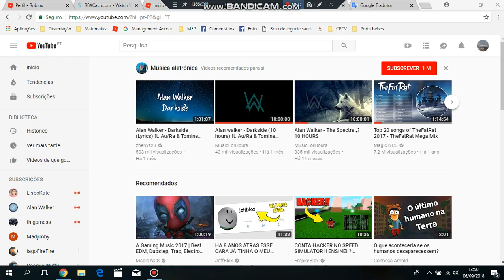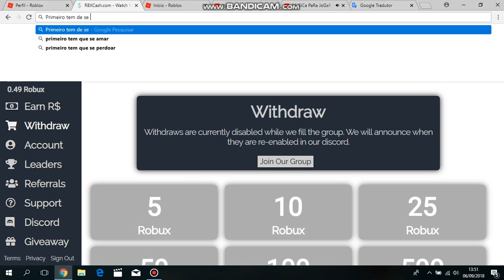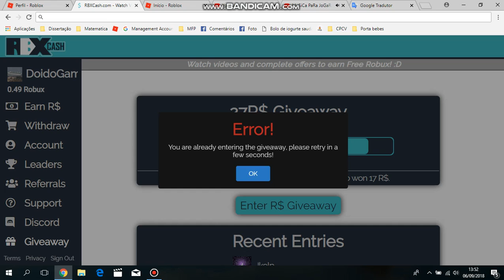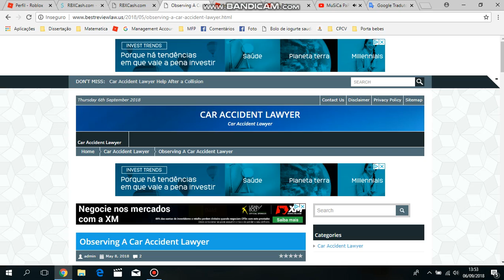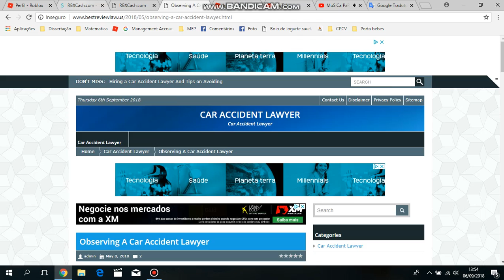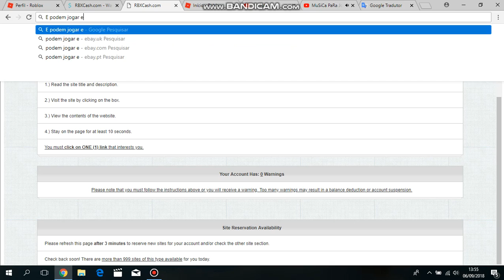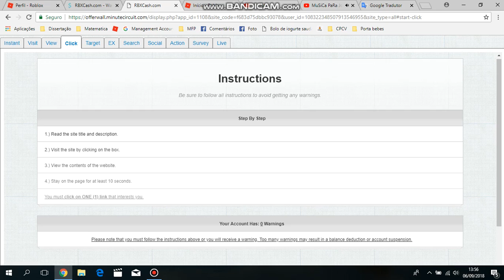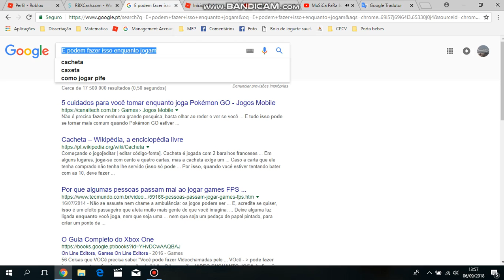Como ganhar robux de graça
este video e real juro